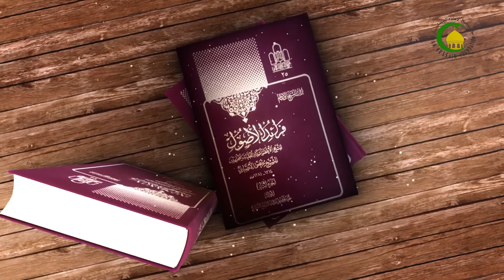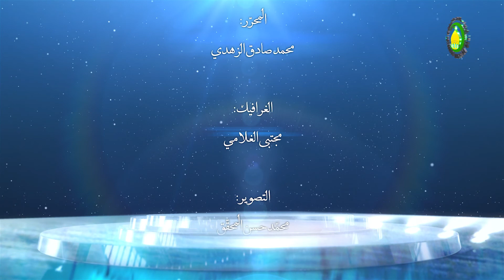الدرس370 دوران الأمرین المتبائنین (أما القسم الثانی....) ص378 - الإستاذ: سماحة السید عادل الحکیم